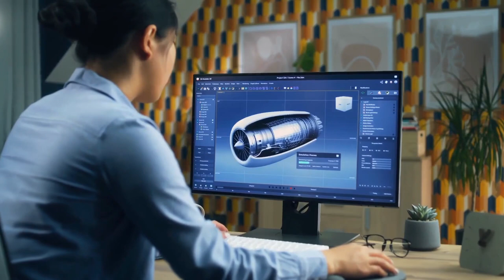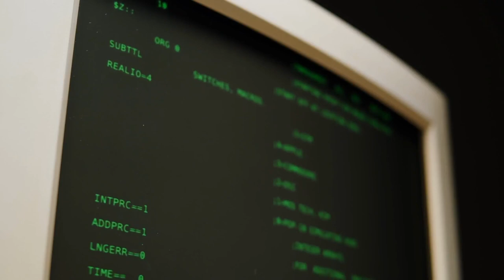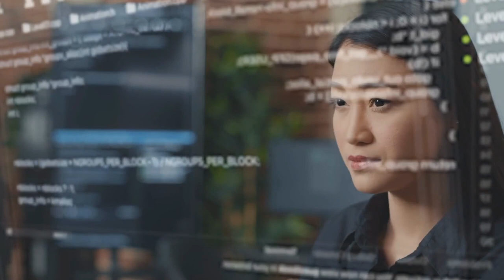The Most Advanced Technologies in the World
Witness the transformative marvels of electricity, automobiles, airplanes, computers, and medical imaging. Explore the impact of technological innovation in our world.

CHAPTERS:
0:00 - Introduction to Technological Innovation
1:24 - Evolution of Electricity
2:07 - History of Automobiles
3:18 - Development of Airplanes
4:07 - Rise of Personal Computers
5:58 - Advances in Medical Imaging
7:19 - Conclusion on Technological Progress